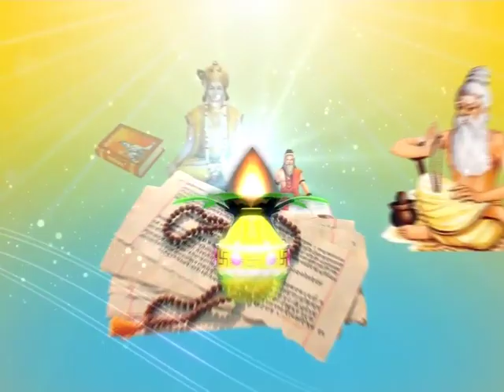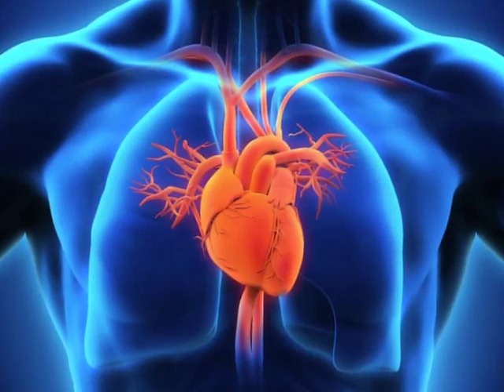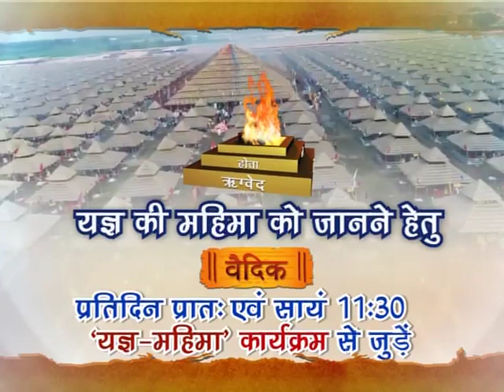यज्ञ महिमा (यज्ञ जागरण यात्रा) (मियापुर) || भाग-347 || स्वामी यज्ञदेव जी || वैदिक चैनल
यज्ञ महिमा (यज्ञ जागरण यात्रा) (मियापुर) || भाग-347 || स्वामी यज्ञदेव जी || ऋषि ज्ञान परम्परा वेद, उपनिषद, दर्शन, गीता, रामायण, महाभारत आदि  ग्रंथों के गहन ज्ञान का भारत का एकमात्र आध्यात्मिक चैनल " वैदिक "  प्रमुख DTH Platform एवं  cable Network  पर उपलब्ध है |